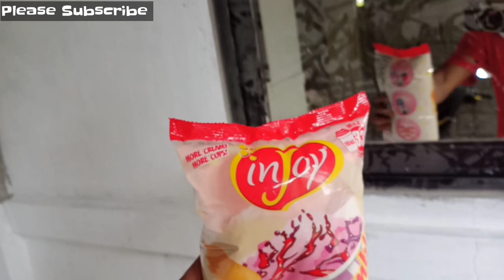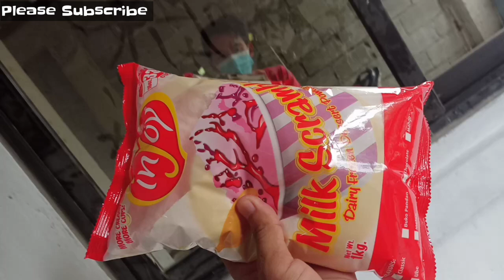MGA GAMIT SA PAG GAWA NG ICE SCRAMBLE